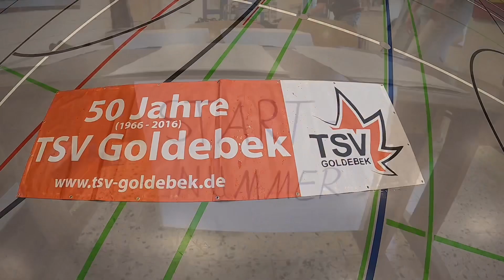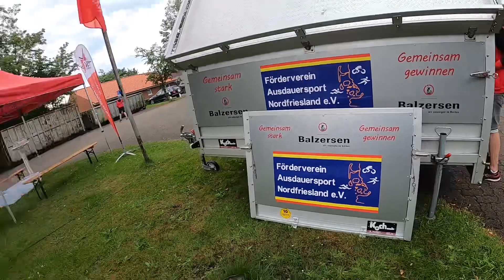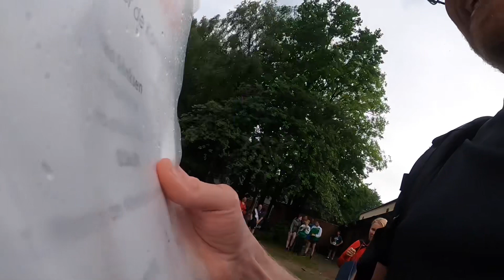„Loop över de Kammbarg 2022“ vom TSV Goldebek aus Moderatorensicht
Moderieren und gleichzeitig Videoaufnahmen machen? Beim nordfriesischen „Loop över de Kammbarg“ habe ich diesen Spagat einmal versucht.